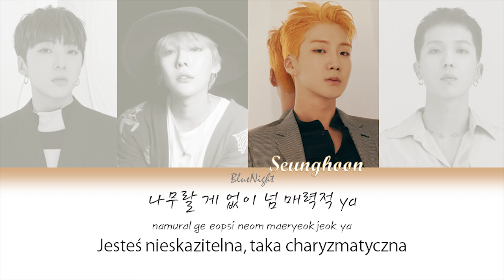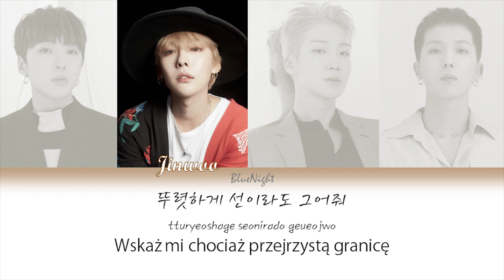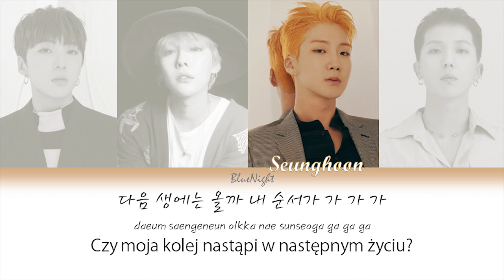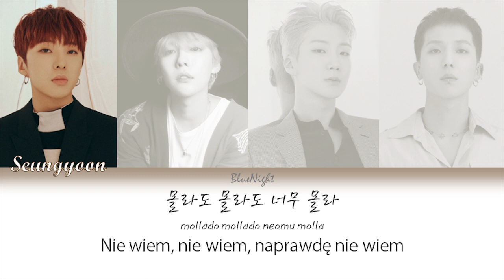[POLSKIE NAPISY] WINNER - MOLA 몰라도 너무 몰라 (Color Coded POL/ROM/HAN)